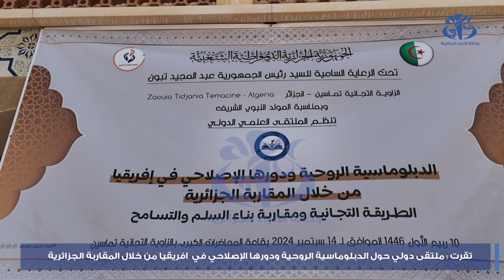تقرت : ملتقى دولي حول الدبلوماسية الروحية ودورها الاصلاحي في افريقيا من خلال المقاربة الجزائرية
تقرت (وأج) - أبرز مشاركون في ملتقى علمي دولي نظم  بمقر الزاوية التجانية بتماسين ( ولاية تقرت) ، الدور الاصلاحي للديبلوماسية الروحية في أفريقيا من خلال المقاربة الجزائرية.